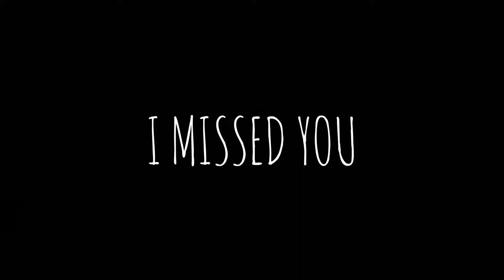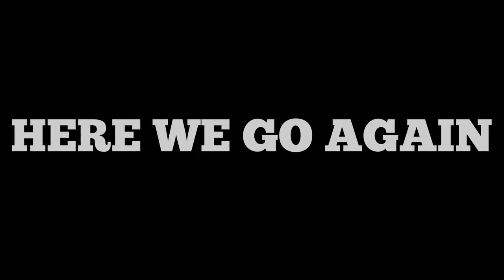WHILE YOU WAIT..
There’s no specific time frame of when I’ll return consistently, but thank you so much for bearing with me.